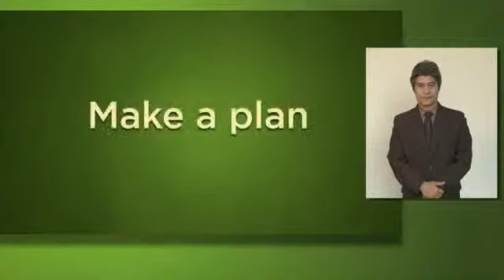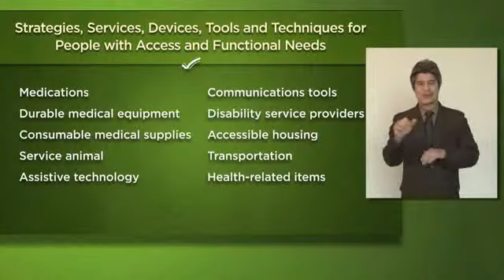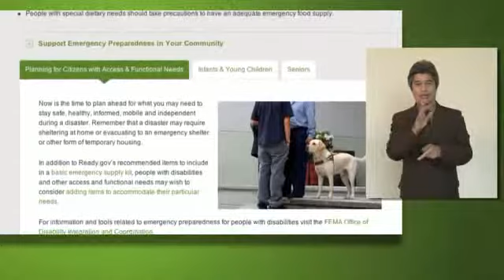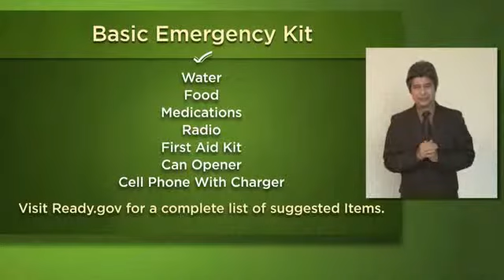Preparing Makes Sense for People with Disabilities and Other Access and Functional Needs